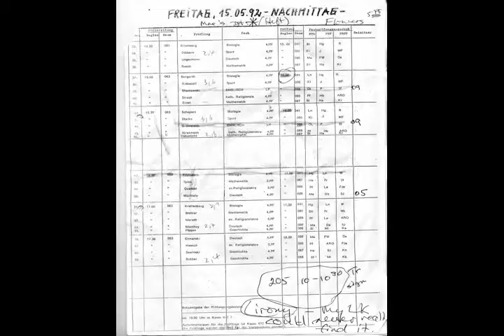서구의 הח לה 치료를 도덕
宛如 Вона потім вислала в темні сфери і під поверхнею Землі, де він і його нащадки будуть жити вічно somasekarv knowledge Object‑oriented recenzi palju agus 抖.